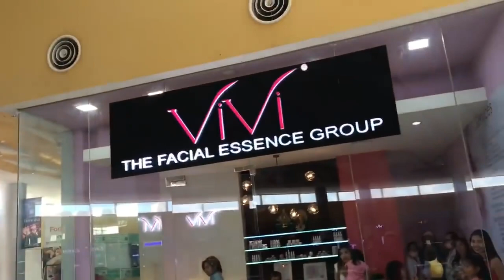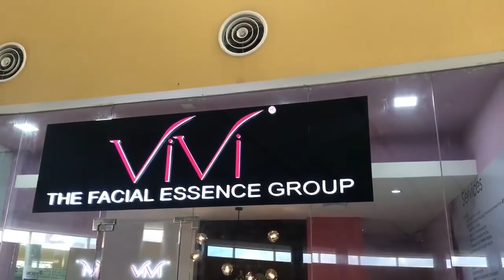Digos Good Vibes CHISMOSANG SILINGAN PART 28